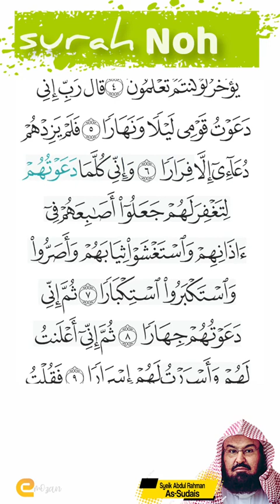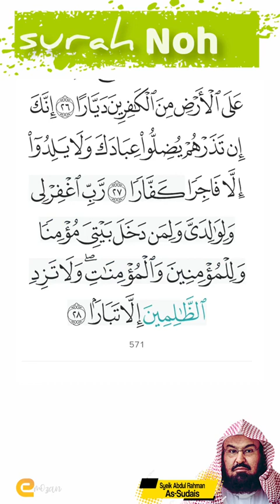سورة_نوح ahbaboalquran